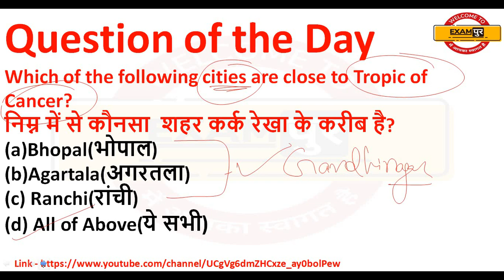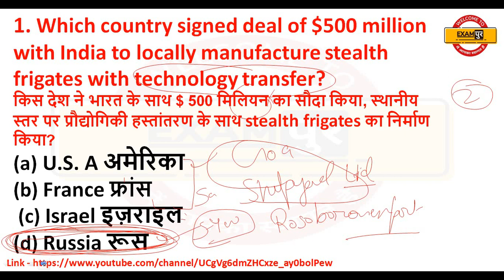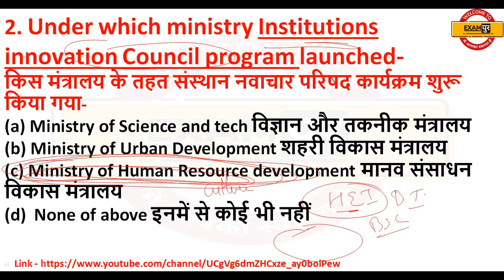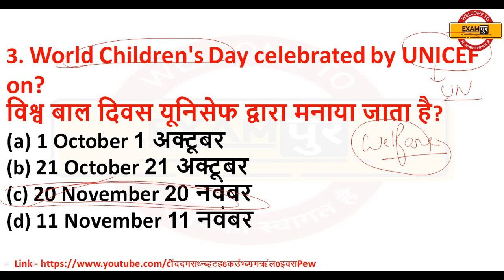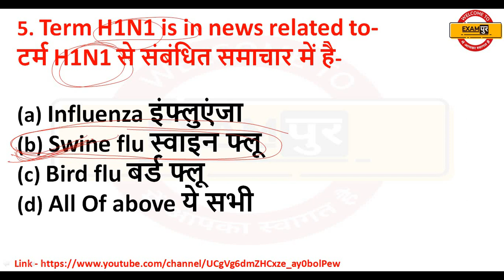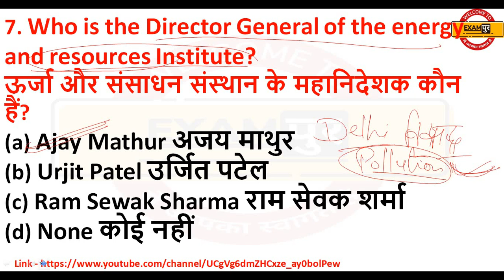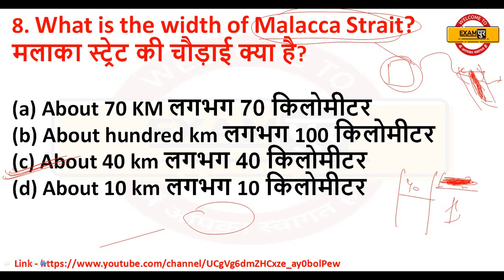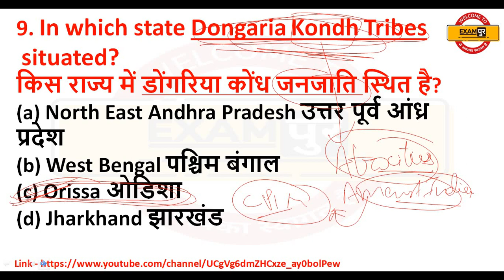22 November Current Affairs 2018 (Hindi/English) 🔥 Daily Current Affairs Questions by kuljeet sir